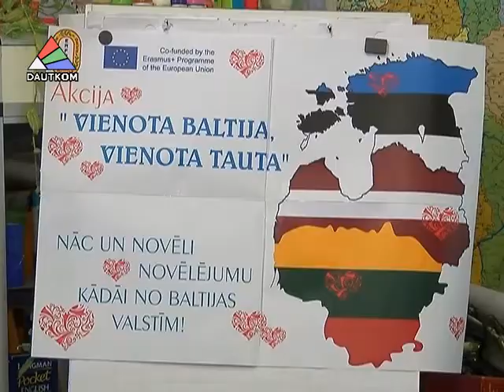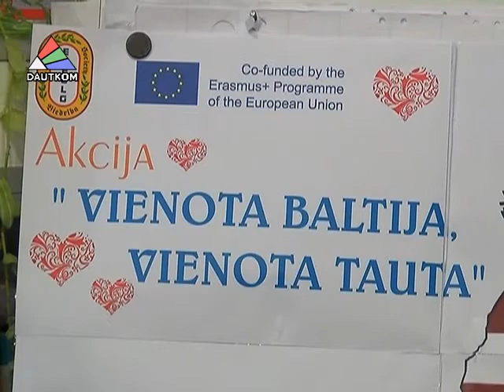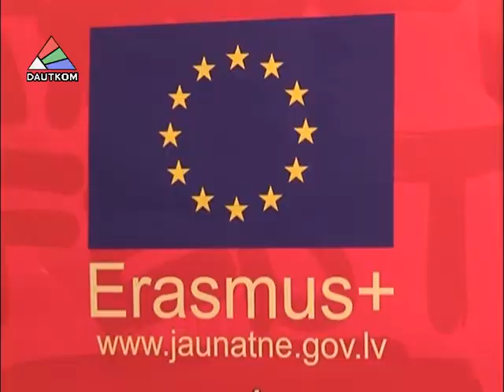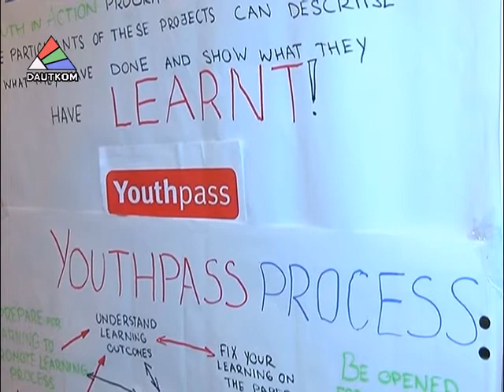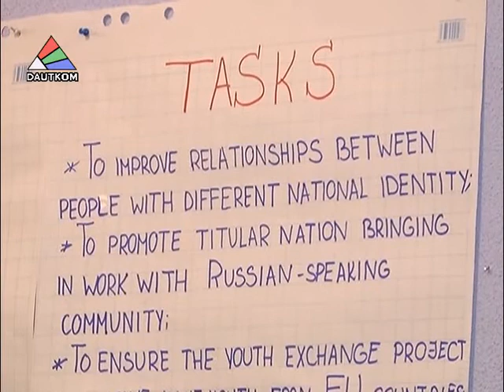Молодые активисты собрались за круглым столом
Что сегодня мешает русскоязычной молодёжи стран Балтии реализовать свой потенциал у себя на родине? Прочему они уезжают заграницу и не связывают свое будущее с Латвией, Литвой и Эстонией? Об этом шла речь за круглым столом, за которым 28 ноября собрались активисты молодёжного движения. Подробности в сюжете Ларисы Кириловой